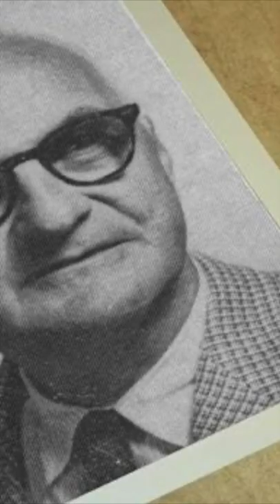The most evil experiments (part 15) 😠